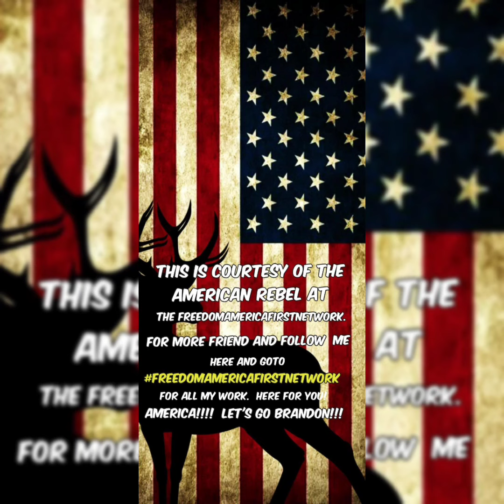March 13, 2022